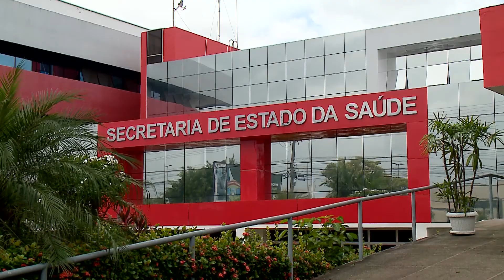(Edição14/07/21)Estado anuncia que vai flexibilizar medidas restritivas com queda nos casos de Covid